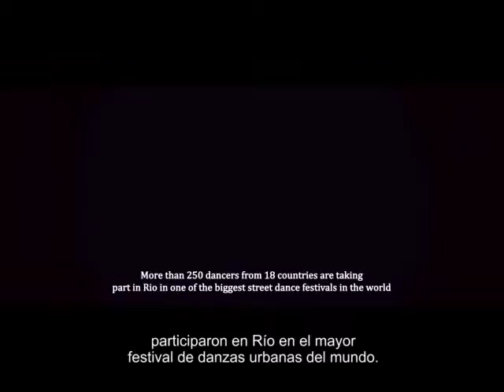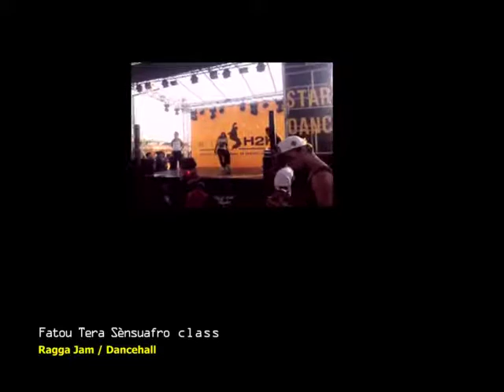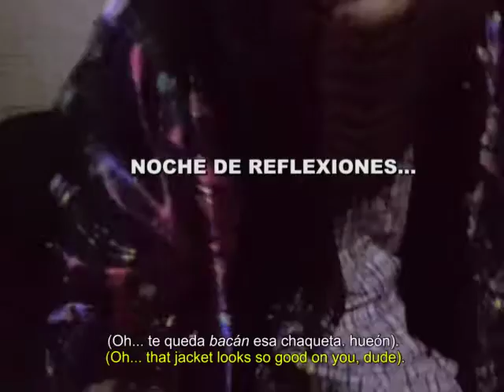[DOC]: Río De Janeiro - Rio H2K 2015 | Directed by Leonardo Cabezas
Resumen de nuestro viaje del año pasado a Rio H2K, Festival Internacional de Danzas Urbanas en Río de Janeiro, Brasil. ¡Saludos cabrxs! Protagonizado por: Marcela Rubio, Paulina Espinoza Torres, Claudio Pérez, Mª José Farías, Pato Lagos y Leonardo Cabezas.

[Junio - 2015] Dirigido por Leonardo Cabezas.